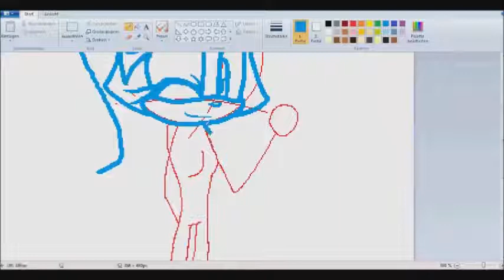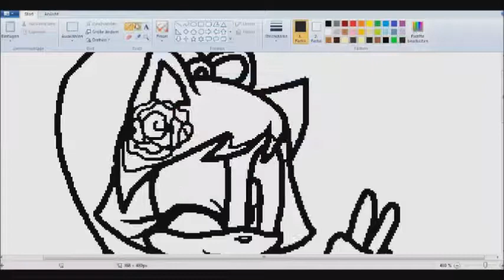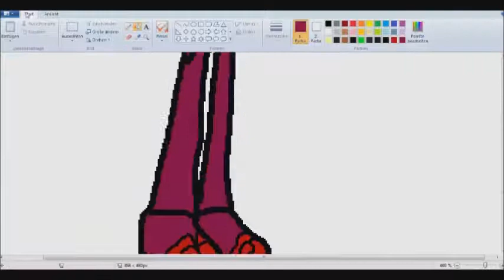Drawing ~ Elictra the cat!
hii!!~
long time no see my friends ;)

G : Ich hoffe es gefällt euch
E : i hope ya like it